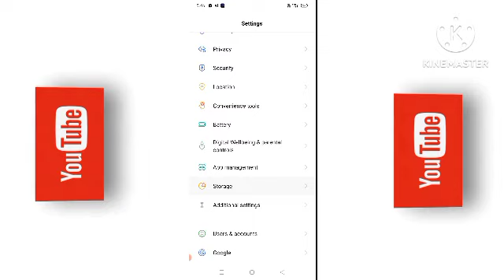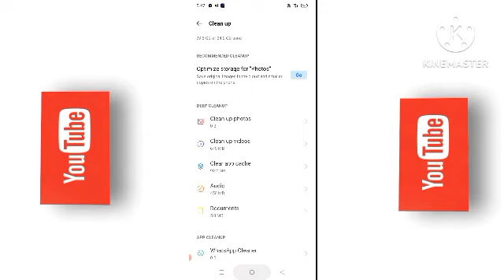MobilekaStorageFull HoGayahai KyakareStorageFullProblem Solve | FixStorageFull Problem@ANJUTECHIDEAS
Mobile ka Storage Full Ho Gaya hai Kya kare | Storage Full Problem Solve | Fix Storage Full Problem solved !ANJUTECHIDEAS
mobile ka storage full ho gya h Khali Kese Kare#ANJUTECHIDEAS

 😱 Bina Kuch Delete Kiye Phone Storage Khali Kese Kare ! बिना कुछ डिलीट किए Storage खाली करे |
: description

Bina Kuch Delete Kiye Storage Kaise Khali Kare
|How To Clean Phone Storage Without Delete

Bina kuch delete kiye Phone Storage Khali Kese Kare

How To Clean Phone Storage Without Delete Anything
✍️ VEDIO Create by kinemaster
Regards 🙏 ANJU TECH IDEAS